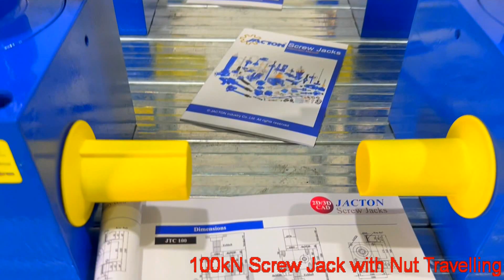Leveling Screw Jack - 10T - JTC100 - Travelling Nut Screw Jacks - Vérin à vis à écrou mobile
Leveling Screw Jack - 10T - JTC100 - Travelling Nut Screw Jacks - Vérin à vis à écrou mobile. Do you want to know more technical parameters and dimensional drawings of 100KN screw jacks?

JACTON Industry Co.,Ltd is an audited professional Manufacturer and Supplier of premium linear motion solutions in Dongguan City, Guangdong, China. The Main Products Include Screw Jack, Bevel Gearbox, Lifting System, Electric Linear Actuator, Electric Cylinder and Gear Reducer.

JACTON Industry Co.,Ltd, the Actual Payment of Registered Capital 500,000 RMB(CNY). Passed Quality Management Systems ISO9001:2015 Standard. All standard products with CE certifications. We can provide Free 2D, 3D CAD Model drawings, Custom design, OEM service, Free engineering advice and Customer label etc. We have a strict quality system, with senior engineers, experienced skilled workers and practiced sales teams, and consistently provide the high quality linear drive systems to meet the customers electro-mechanical actuation, lifting and positioning needs. We guarantee quality, reliability, performance and value for today's demanding industrial applications.